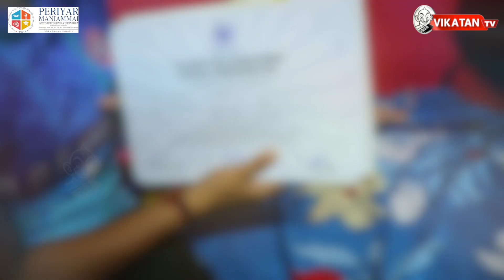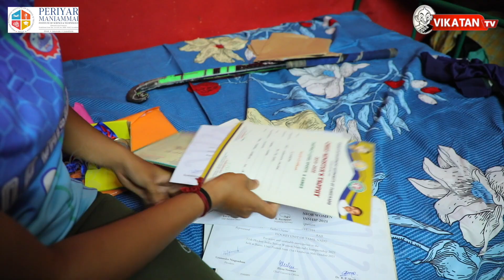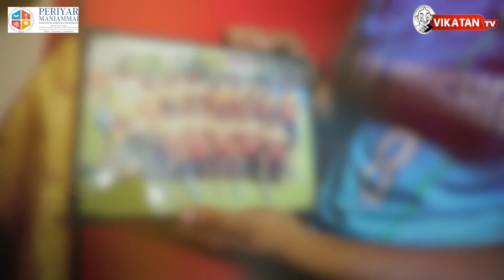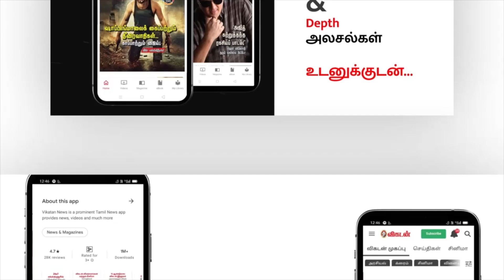Hockey விளையாடுவதற்கு பல எதிர்ப்புகள்..! ஆனாலும் விளையாடினேன்.. | An Inspiring Story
Since being selected and winning 13 National games in Hockey .Nivetha has been working hard to become a part of the team representing India at the International Games but due to her financial circumstance, she couldn't achieve it. Now she is seeking help for a Government Job and to level up her game in other states too now her goal is to club a Tamilnadu girls hockey team for girls who seek help like her.

Credits
Host: Karthika
Edit : Abimanyu